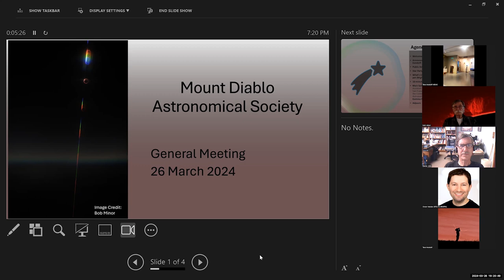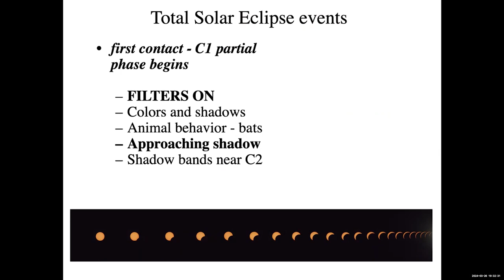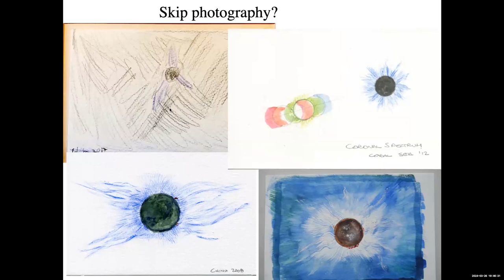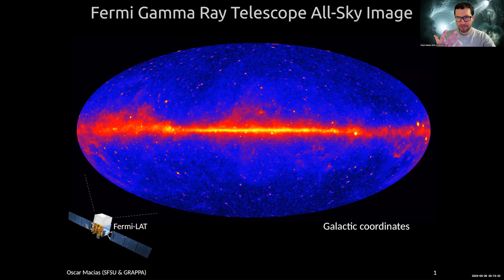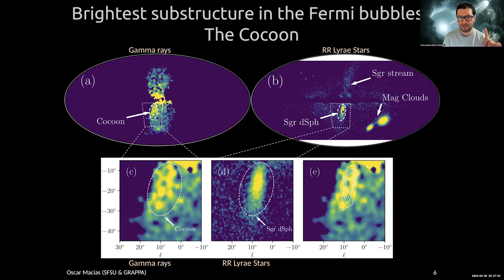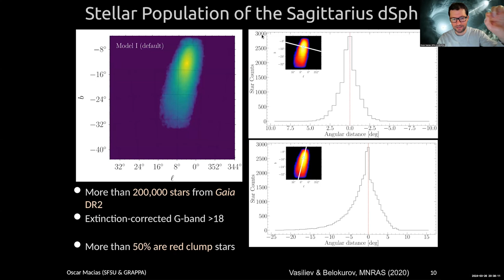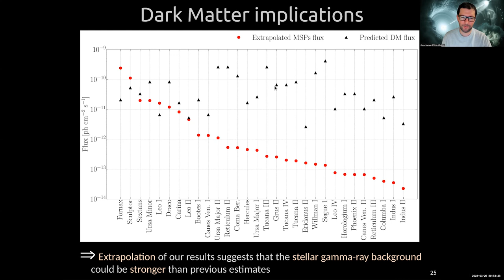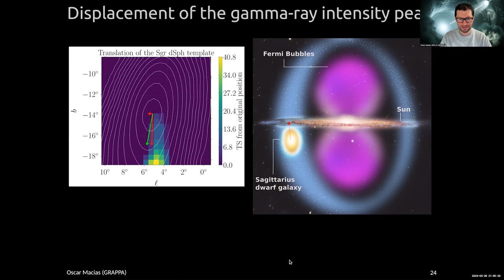2024 March MDAS Gamma-ray emission from “Fermi Bubble” Professor Oscar Macias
Gamma-ray emission from “Fermi Bubble”
Speaker: Professor  Oscar Macias (via Zoom)

The Fermi Bubbles are giant, gamma-ray emitting lobes emanating from the nucleus of the Milky Way discovered in data collected by the Fermi Gamma-Ray Space Telescope. Previous work has revealed substructure within the Fermi Bubbles, interpreted as a signature of collimated outflows from the Galaxy's super-massive black hole. In this talk, Professor Macias will  show that much of the gamma-ray emission associated to the brightest region of substructure -- the so-called cocoon -- is likely due to an undiscovered millisecond pulsar (MSPs) population in the Sagittarius dwarf spheroidal galaxy.  This finding plausibly suggests that MSPs produce significant gamma-ray emission amongst old stellar populations, potentially confounding indirect dark matter searches in regions such as the Galactic Centre, the Andromeda galaxy, and other massive Milky Way dwarf spheroidals.

Professor Oscar Macias is an Assistant Professor in multi-messenger astronomy at San Francisco State University and a Visiting Scientist at the Center of Excellence in Gravitation and Astroparticle Physics, University of Amsterdam. He is a member of the GRAND (Giant Radio Array for Neutrino Detection) and CTA (Cherenkov Telescope Array) collaborations, interested in ultra-high energy neutrino detection, gamma-ray astronomy, and AI applications in astrophysics. He graduated with a Ph.D. in Astrophysics from the University of Canterbury at the end of 2014. His thesis advisor was Chris Gordon, and before moving to his current position, he was a GRAPPA Prize Fellow at the University of Amsterdam. Web

What's Up Pre Eclipse Talk by long time member Bob Minor- MI RA KHEPER SHU PET (Mighty Ra, please give us clear skies)